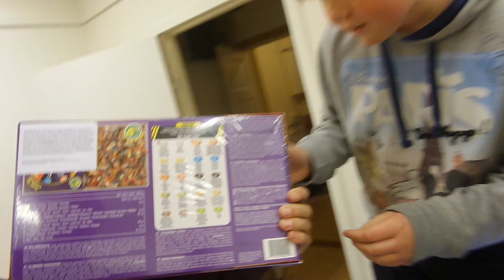Rigger til VinterLAN '17